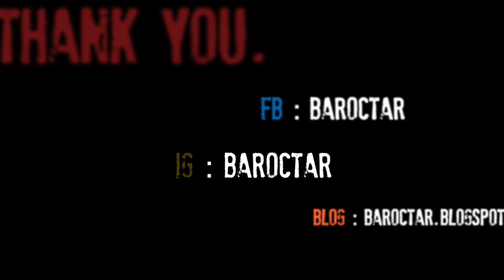คืนนี้มา "รักหลับ" กันไหม?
สวัสดีค่าาา พอดีว่าคืนนี้ต้าร์จะชวนทุกคนมารักหลับกันค่ะ แหน่ๆ คิดอะไรกันนน รักหลับที่พูดถึงคือครีม Sleeping Mask ต่างหากล๊าาา ถ้าอยากรู้จักเขามากขึ้น ก็คลิ๊กเข้าไปดูได้เล๊ยยยย

เข้าไปดูรายละเอียดเพิ่มเติมได้ที่...